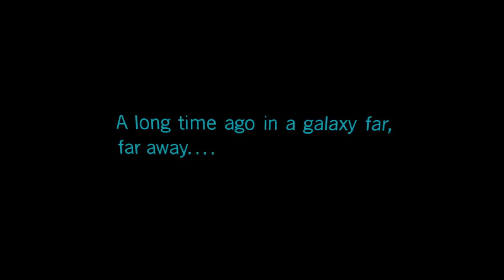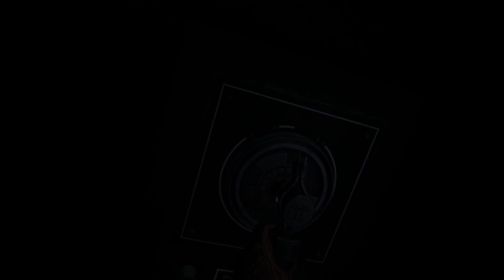Vader Immortal: The Star War Fan Film Episode 1 ¦ OCULUS RIFT S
A schmo and a snarky robot sidekick get into LOTS O' TROUBLE on the planet Mufasa.